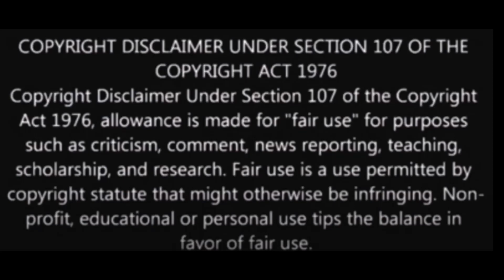Elvis Presley ''Summer Kisses Winter Tears'' take 2..no backing vocals...